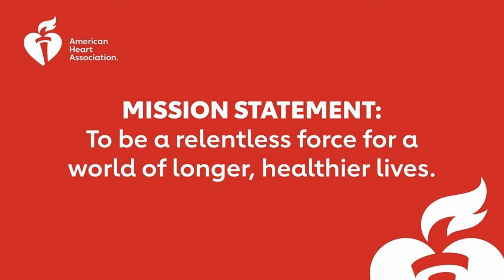Research In Motion Featuring Dr. Phillip Levy, American Heart Association Detroit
Learn about the latest in AHA research coming out of Wayne Health led by Dr. Phillip Levy and how it is impacting the Detroit community.

Phillip Levy, MD, MPH is the Edward S. Thomas endowed Professor at Wayne State University where he currently serves as Assistant Vice President for Translational Sciences and Clinical Research Innovation. In addition, Dr. Levy is the Chief Innovation Officer for Wayne Health. Dr. Levy is a Fellow of multiple professional societies including the American College of Emergency Physicians (ACEP), the American Heart Association (AHA), and the American College of Cardiology (ACC). Dr. Levy is a leading cardiovascular disease researcher who has overseen more than 110 funded studies from various entities since his arrival at Wayne State in 2002 including the CDC, AHA and NIH. He has an h-index of 41 with more than 250 published manuscripts and textbook chapters, and has been an invited lecturer on cardiovascular disease and other healthcare topics more than 300 times.